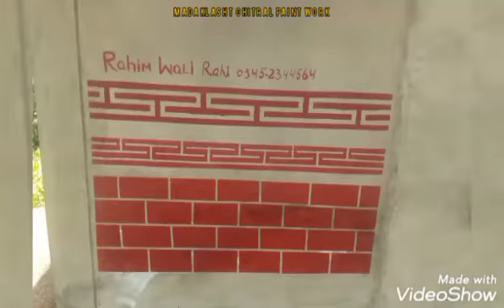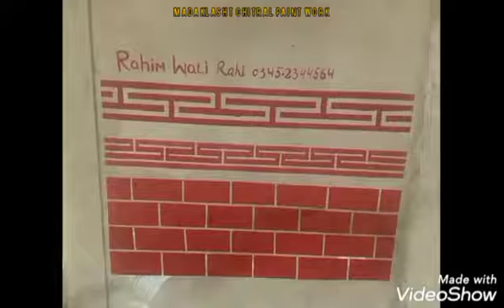How to make sylish design on wall | Madaklasht Chitral Paint work